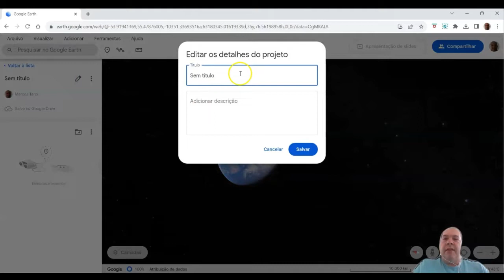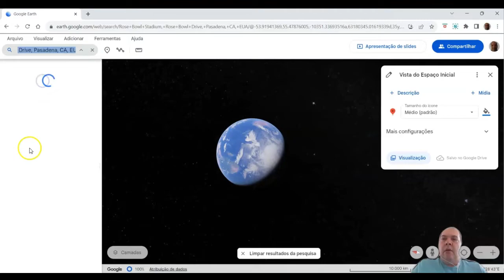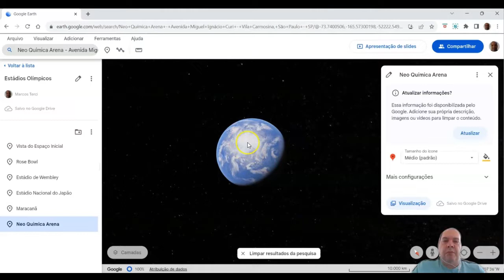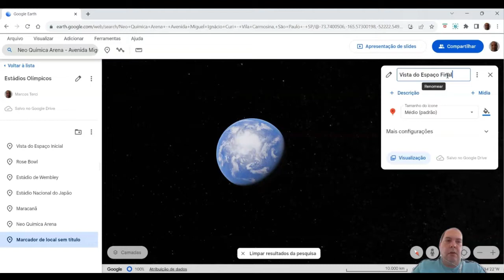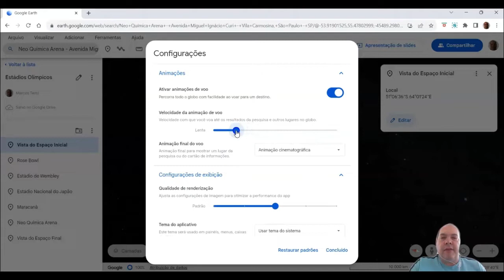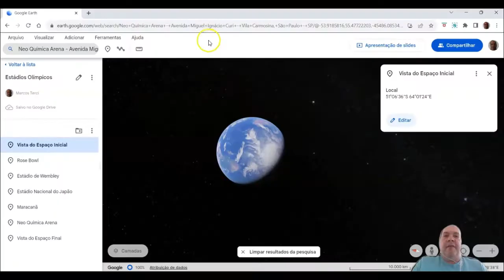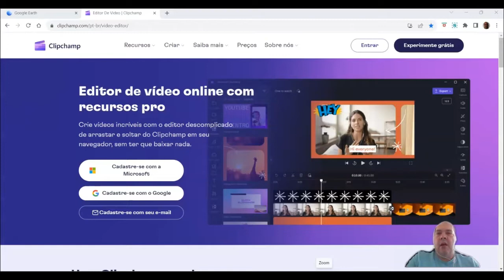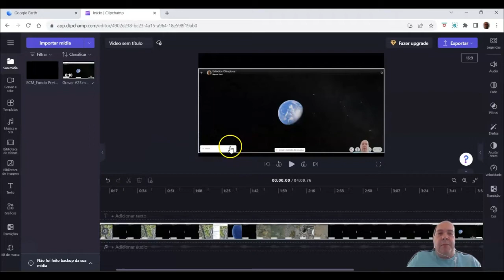Google Earth: Como fazer Vídeos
Tutorial sobre como produzir vídeos a partir de projetos gerados no Google Earth.

Explore um mundo de criatividade com nosso tutorial abrangente sobre Google Earth! No vídeo "Como fazer vídeos no Google Earth", você aprenderá tudo o que precisa para criar vídeos incríveis e envolventes usando essa poderosa ferramenta.

Vamos guiá-lo passo a passo, mostrando as melhores práticas para vídeos no Google Earth e compartilhando dicas valiosas para personalizar suas criações.

 Vamos também mostrar como exportar seus vídeos do Google Earth e compartilhar aplicações educacionais fascinantes para professores e estudantes.

Se você está buscando inspiração para seus próprios projetos ou deseja utilizar o Google Earth para criar apresentações geográficas envolventes, este tutorial é perfeito para você. Venha conosco e descubra como transformar suas ideias em vídeos criativos no Google Earth. Prepare-se para se surpreender com as possibilidades ilimitadas que esta ferramenta oferece!

Assista ao vídeo e mergulhe no mundo fascinante da criação de vídeos no Google Earth. Não perca a chance de transformar suas ideias em realidade e impressionar seu público com vídeos visualmente deslumbrantes.
CC-Close Caption:
Deutsche Untertitel.
Subtítulos en Español.
Sous-titres Français.